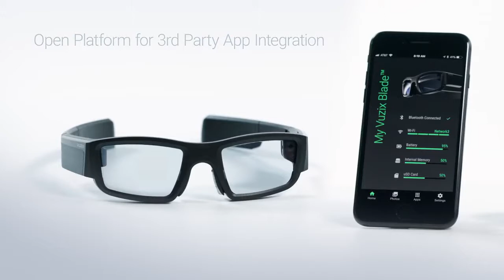Vuzix Blade - очки дополненной реальности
Vuzix Blade - это очки дополненной реальности от компании Vuzix, которые предназначены для использования как в обычной повседневной жизни, так и для решения профессиональных задач.